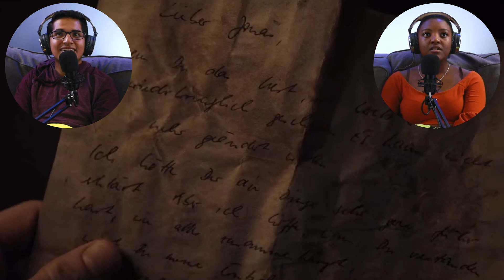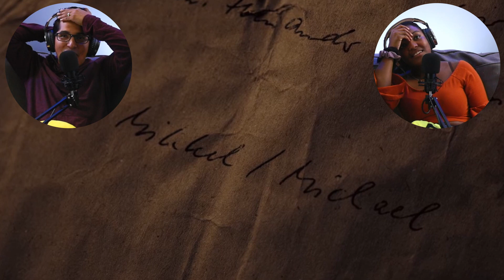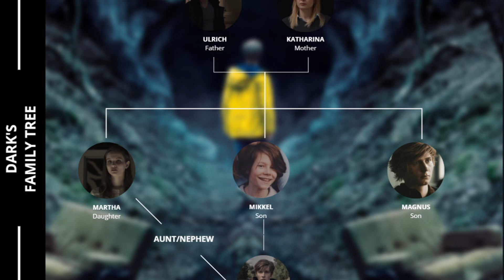MIND BLOWING! | Dark - 1X05 - Reaction/Review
In this weeks episode, we get this crazy reveal that opens a Pandora box of theories. What does this mean?? And how is Noah connected to all of this??

--Timestamps--
0:00 - Intro
1:45 - Reaction
21:12 - Discussion
24:06 - Outro